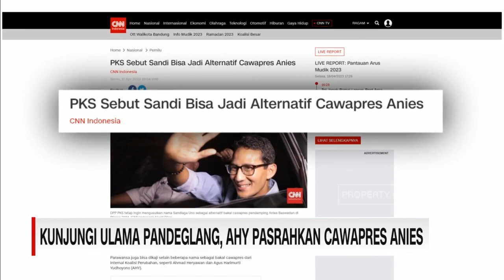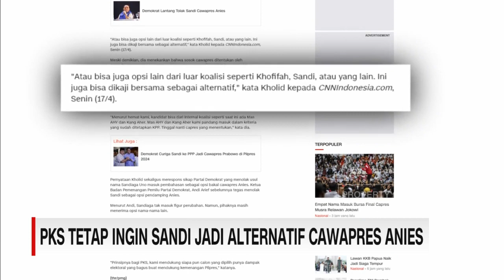Kunjungi Ulama Pandeglang, AHY Pasrahkan Cawapres Anies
Ketua umum partai Demokrat, Agus Harimurti Yudhoyono, melakukan kunjungan safari ramadan ke kabupaten Pandeglang, Banten. Dalam kesempatan, AHY menyinggung soal dorongan sebagai cawapres, dengan menyebut akan menyerahkan penuh ke presiden yang diusung, yakni Anies Baswedan menentukan cawapresnya.